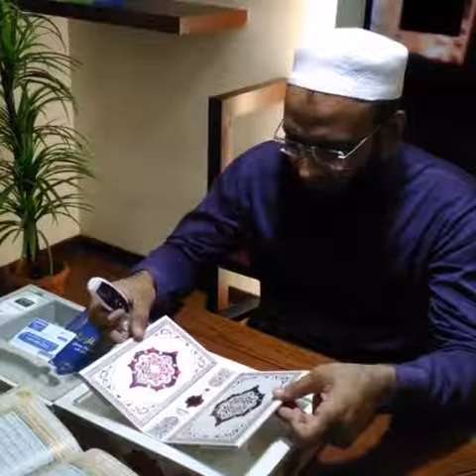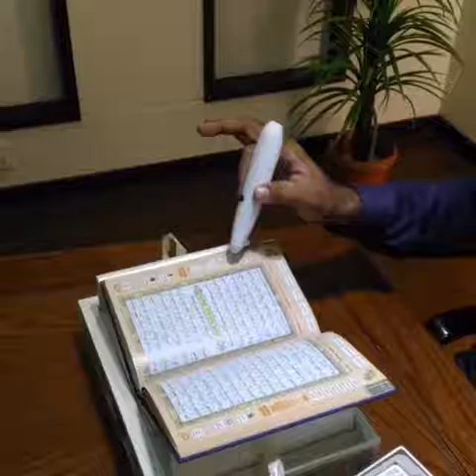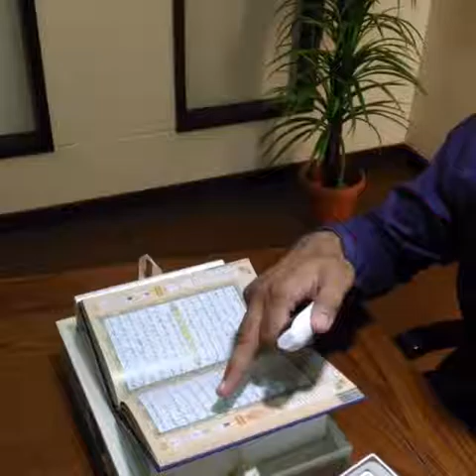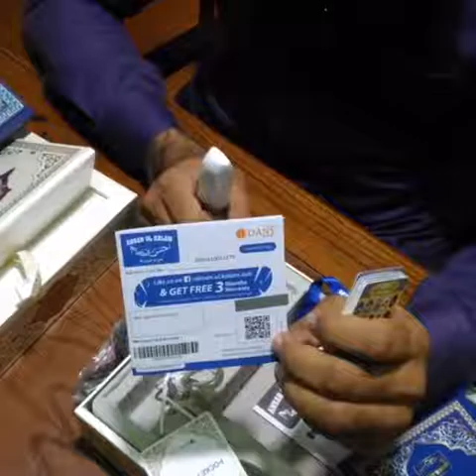Smart Quran Product Review Part 3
Product Review Part 3 ! ‪#‎RamzanSpecial‬
Smart E-Quran " Ahsan Ul Kalam " by Dany.